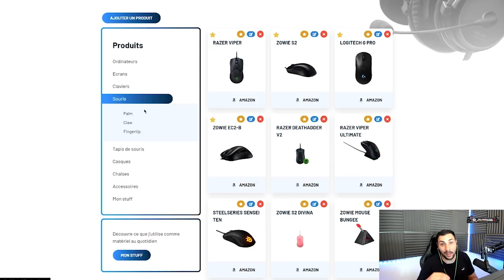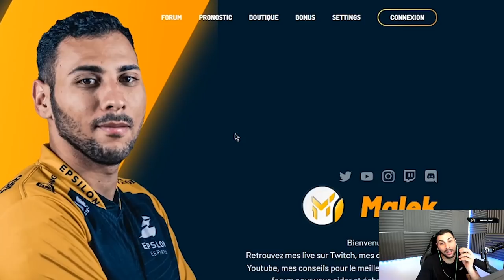LES BASES DE VALORANT, ROTATION GUIDE COMPLET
les bases de valorant, les rotations. Tuto valorant et guide complet.